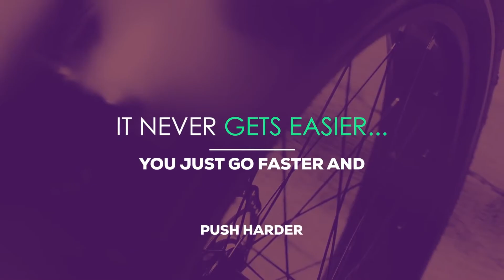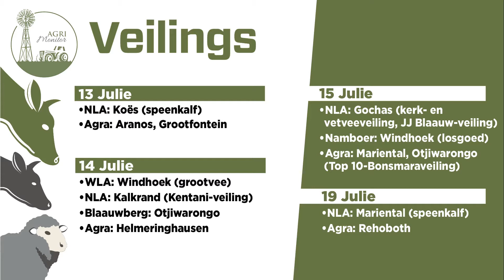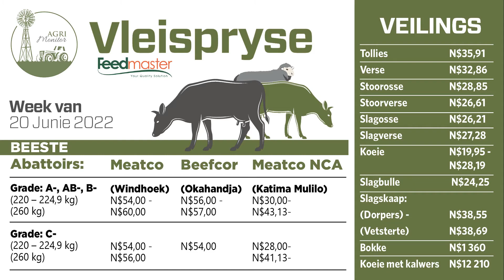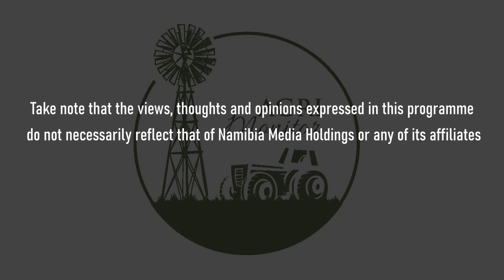Agri Monitor - Episode 78 – 12 Julie 2022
Dani Booysen het vir Kletskompas met Romé Mostert van Cirrus Capital oor Savanna Beef Processors se suksesvolle kapitalisering gesels, en ons saai dit weer in Nuusgesprek hier op Agri Monitor uit.
Namibië sal na verwagting vanjaar sy grootste mielieoes ooit afhaal. In Plaas Toe gesels Elvira Hattingh met akkerbouer Emil Jung, wat 'n rekordoes op die plaas Johannestal naby Grootfontein het ná 'n bykans "perfekte reënseisoen" met sowat 900 mm reën.

Benewens Facebook saai ons Agri Monitor op DStv (285) en GOtv (94) uit, en dit is aanlyn by oneuptwo.com te sien.
Kry ook Vrydae jou landbounuus op die Agri Monitor-blaaie in Republikein.